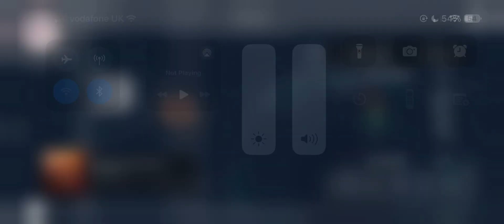Malody Mobile - Tojita Sekai 90.74%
Mid delta speed 91 choke

Judge D